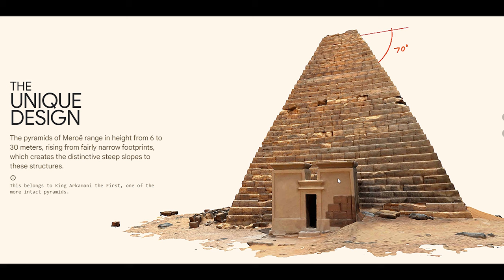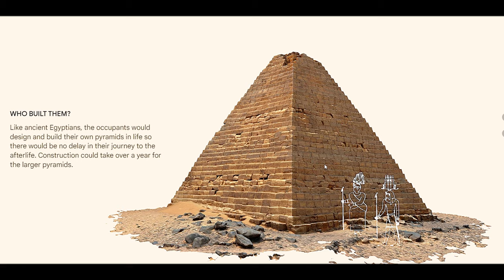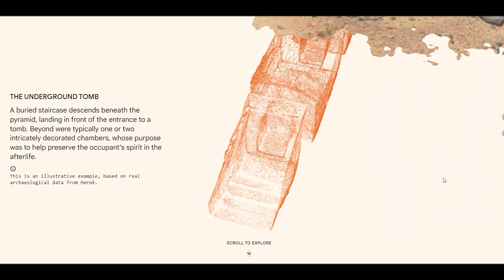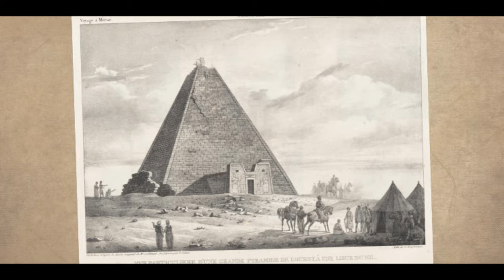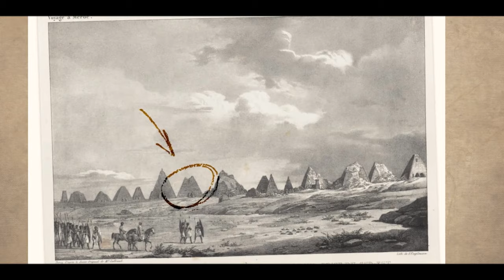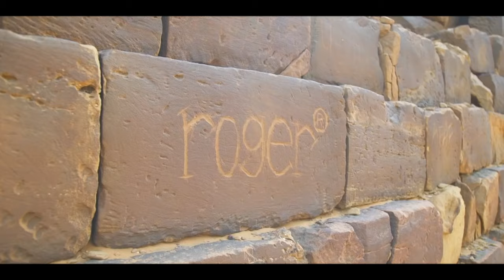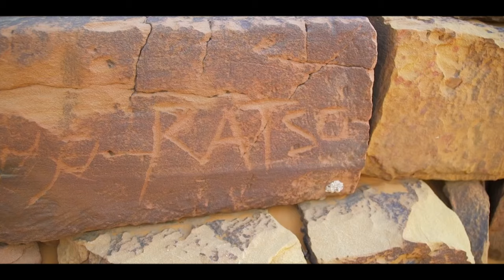Unearthing History: The Untold Story of the Nubian Pyramids in Sudan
Join us on a journey to explore the forgotten ancient history of the nubian pyramids of sudan.

These abandoned places in Meroë, Sudan hold a rich and untold story of ancient civilizations. From the architecture history to the artifacts, we'll delve into the fascinating world of the Nubian people and their remarkable culture. Don't miss this chance to uncover a piece of history that has been hidden for centuries.
Which pyramids are older Egypt or Sudan?

If you want the virtual tour to Nubian Pyramids, use this link 》》》》

Key Chapters:

00:00 Intro
00:26 Meroë, Sudan
03:20 The Unique Design of Nubian Pyramids
06:45 King Arkamani I
09:06 King Arkamani II
11:24 Queen Amanishakheto
13:35 Queen Amanitore
16:13 The Meriotic language
18:01 Story Of The Italian Giuseppe Ferlini